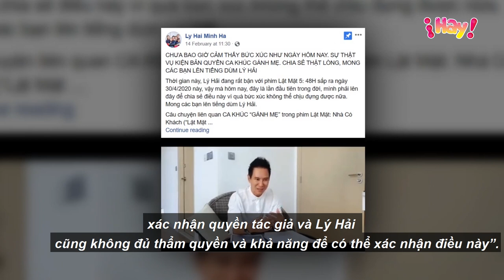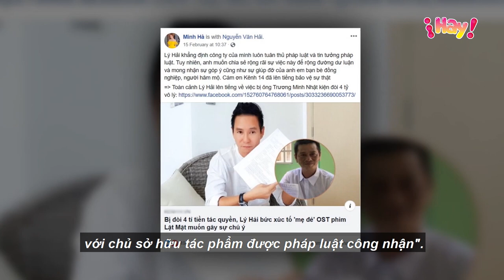Vợ chồng Lý Hải - Minh Hà bức xúc vì bị kiện đòi 4 tỉ cho bài "Gánh mẹ"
Những ngày qua, thông tin về vụ lùm xùm tranh chấp tác quyền ca khúc Gánh mẹ giữa tác giả Quách Beem và nhà thơ Trương Minh Nhật nhận được sự quan tâm của dư luận.
Trên trang cá nhân, ca sĩ Lý Hải cũng livestream bày tỏ sự bức xúc khi bị nhà thơ đưa đơn khởi kiện và yêu cầu công ty anh bồi thường 4 tỉ đồng. Liên quan đến vụ việc này, bà xã Lý Hải là Minh Hà cũng nhấn mạnh: “Mặc dù khởi kiện nhưng không thấy anh Trương Minh Nhật, luật sư Phan Vũ Tuấn và ê-kíp của anh kèm theo giấy tờ của cơ quan nhà nước xác nhận quyền tác giả và Lý Hải cũng không đủ thẩm quyền và khả năng để có thể xác nhận điều này”.
Cô chia sẻ thêm: “Bài hát Gánh mẹ đã có trên mạng rất nhiều từ 2016 mà không kiện. Rất nhiều chương trình lớn, gameshow, đài truyền hình quốc gia sử dụng ghi sáng tác Quách Beem không phải một mình Lý Hải Pro. Tôi tin pháp luật sẽ bảo vệ người mua tác phẩm đúng pháp luật”.

Trước đó, nhà thơ Trương Minh Nhật đã khởi kiện Quách Beem vi phạm quyền tác giả trong ca khúc Gánh mẹ.

Cụ thể, Quách Beem sử dụng lời thơ của ông Trương Minh Nhật trong phần lời và không để tên tác giả.
Nhà thơ này từng yêu cầu đơn vị tổ chức Zing Music Award 2019 loại bỏ bài hát Gánh mẹ khỏi đề cử hạng mục Nhạc phim được yêu thích.
Về phía Lý Hải, anh bức xúc bày tỏ sự không hài lòng về vụ việc lần này và cho rằng đây là đòi hỏi vô lý: “Lý Hải chỉ làm việc đúng trình tự pháp luật là xin phép, làm giấy tờ mua bán tác quyền với chủ sở hữu của ca khúc đã được đơn vị có thẩm quyền công nhận. Nếu ông Trương Minh Nhật muốn đòi quyền tác giả tôi nghĩ anh nên làm việc với chủ sở hữu tác phẩm được pháp luật công nhận".
Nhà thơ Trương Minh Nhật bày tỏ thất vọng trước cách cư xử của vợ chồng Lý Hải và khẳng định phía nam ca sĩ biết rõ việc bị kiện là đúng luật.
Ông cũng khẳng định nhiều bạn trẻ chưa hiểu hết vấn đề đã vào trang cá nhân của ông và có những lời lẽ không hay.
Ông nói thêm: “Hình như Lý Hải cố tình nhầm lẫn từ bài thơ Gánh mẹ qua bài hát Gánh mẹ. Vì tôi chỉ yêu cầu quyền sở hữu bài thơ chứ không phải bài hát. Dù Lý Hải có phối lại hay làm mới đi cũng không thay đổi việc đụng chạm bản quyền vì lời bài hát là nguyên 22 câu thơ của tôi chứ có khác gì đâu”.
Đồng thời, nhà thơ xác nhận ban đầu chỉ yêu cầu gắn tên mình vào ca khúc, nhưng việc Quách Beem và Lý Hải im lặng buộc ông phải nhờ đến pháp luật can thiệp. Ông cũng khẳng định bản thân chỉ là người làm thơ giao lưu với bạn bè qua Facebook, không phải người trong showbiz nên không có động cơ để tạo sự nổi tiếng.